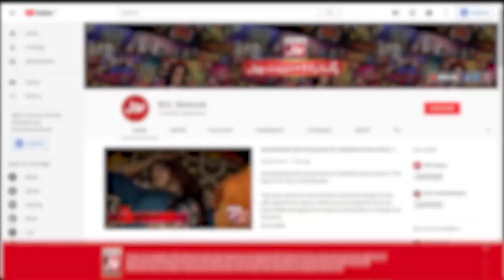Alyy Khan Shared Hollywood And Bollywood Experience | Faysal Quraishi | Ramazan Mein BOL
Alyy Khan Shared Hollywood And Bollywood Experience | Alyy Khan | Faysal Quraishi | Ramazan Mein BOL | Iftar Transmission